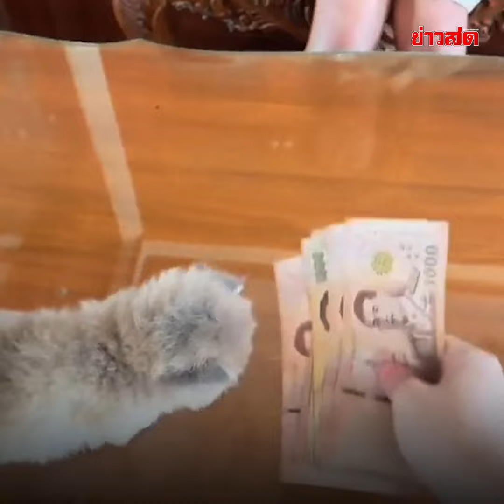เปย์แมวไม่ไหว จ้างแม่บ้านเลี้ยงแมว แถมรถหรู-บัตรเครดิต : Khaosod TV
เปิดใจหนุ่ม เปย์แมวไม่ไหว จ้างแม่บ้านเลี้ยงแมว อาทิตย์ละ 7 พัน แถมรถหรู-บัตรเครดิต